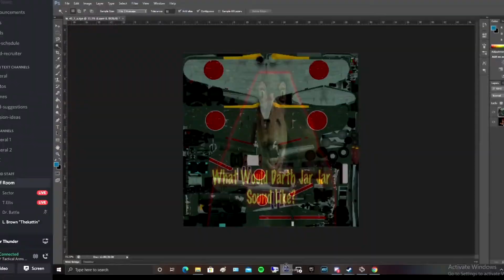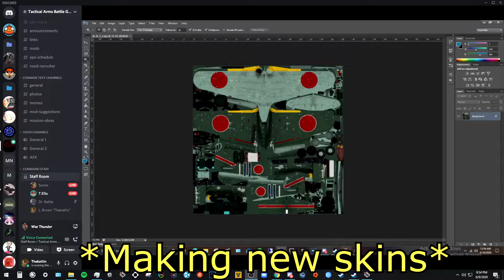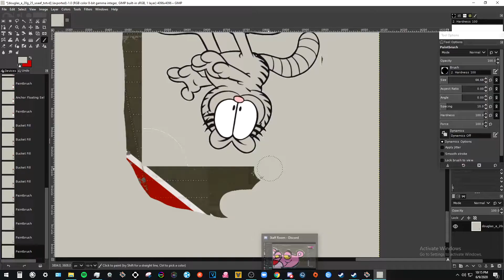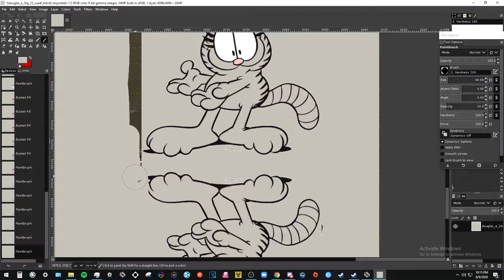Garfield Thunder 4: Revenge of the Mutant Lasagna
Here we are again with our furry friends of the skies. I have so much more planned for the future and not just Warthunder as some of you might have seen. I hope everyone is staying safe in these difficult times.
A special thanks to Sector and Ellis for helping with this episode.